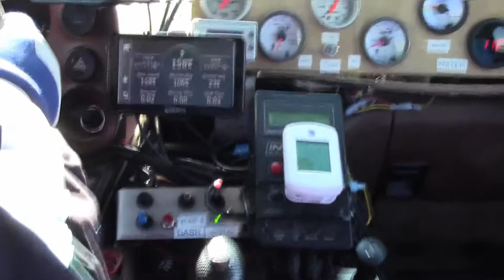2017 SSCC - The Start -Shaky Inside Camera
The start of the 30th Silver State Classic Challenge in 1990 Porsche 928 S4 - Inside Camera